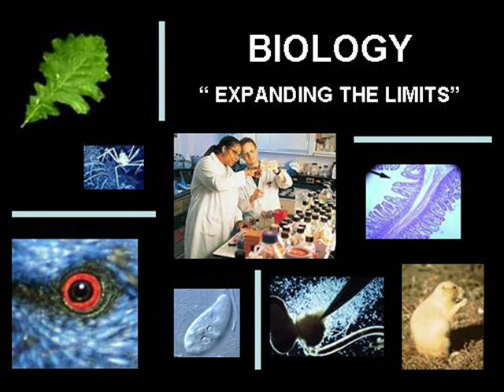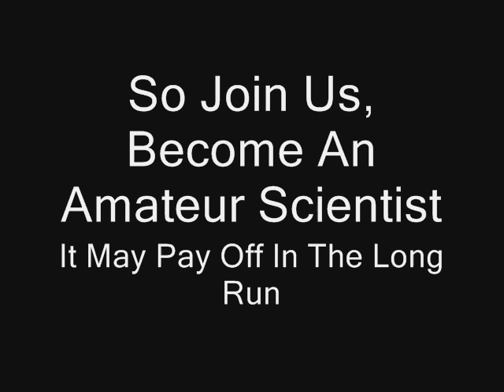Archbishop Tenisons Science Video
My School Multimidea Project